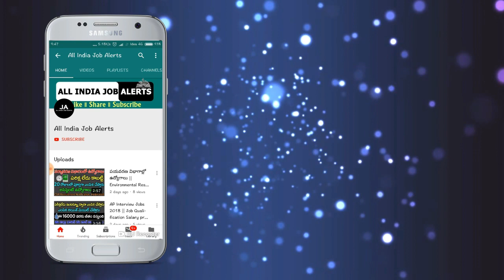APలో కూడా ఇక సంపూర్ణ లాక్ డౌన్.! కానీ ఇదే తేడా || Lockdown Extension Plans In AP